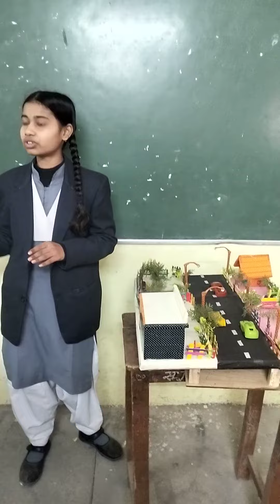science model, innovative model, science innovative ideas, model ideas,inspire award project